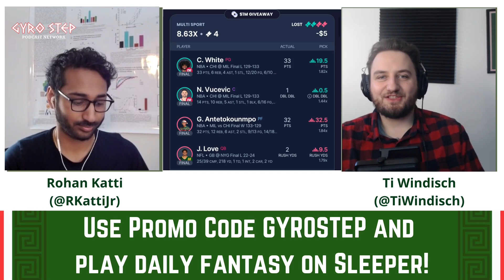How Adrian Griffin and the Bucks can get Dame Time back on schedule | Gyro Step Podcast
The Milwaukee Bucks have dealt with two rough games from Damian Lillard in an overtime win vs the Chicago Bulls and their tough In-Season Tournament loss to the Indiana Pacers, so Rohan Katti and Ti Windisch discussed ways the Bucks can better utilize Dame offensively when teams try to take him away, analyze what has gone wrong for him outside of the scheme conversation, and cover his and Bobby Portis’ comments on Milwaukee offense (as reported by Chris Haynes at Bleacher Report) on the latest Gyro Step. They also cover the merits of late-game playcalling and why some responses to that report were misguided. Rohan and Ti then break down AJ Green’s best game yet, MarJon Beauchamp’s strong help defense, Malik Beasley staying hot, Khris Middleton maybe finding his spots defensively, a potential rotation tweak involving Cam Payne, and more.

GSPN is proud to partner with Sleeper this NBA season – download the app and use promo code GYROSTEP for 100% match on your first deposit up to $100 as you play daily NBA fantasy on the sleekest app out there.

Visit GSPN.info to find links to the Bucks Stock Market plus all our Bucks, Brewers, Packers, and pop culture podcasts, our GSPN YouTube channel and Substack, the form to gain entry to our Discord server, our Twitter links, and more! GSPN is proud to call Blue Wire's network of podcasts home. You can (and should) follow Rohan, Ti, Adam, Jordan, Andrew, Numac, Eugene, and the Gyro Step , Win In 6, Crewsing for a Brewsing, and Talk of the Tundra on Twitter. Don't forget to leave a 5 star rating on Apple Podcasts or Spotify to get us to read your review live at the end of an episode!